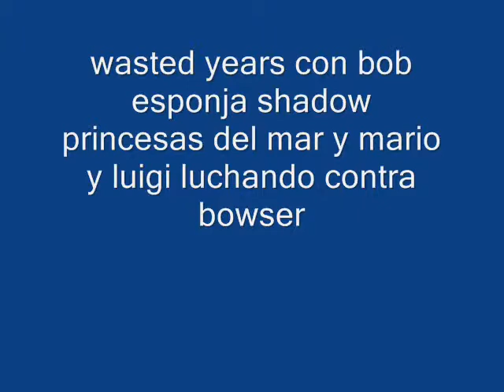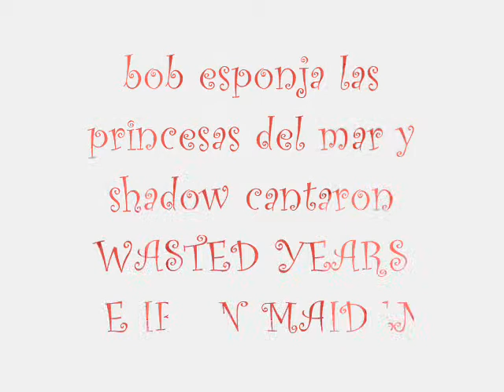wasted years con princesas del mar spongebob y shadow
igual qe en el otro pero con la musica de iron maiden wasted years
con mas mas grabaciones